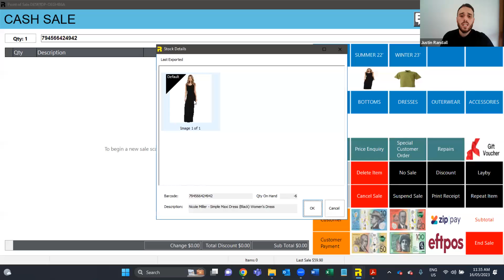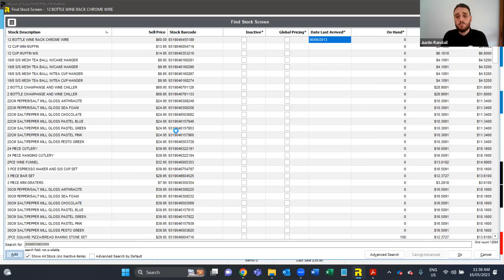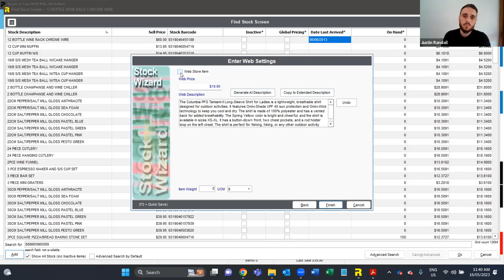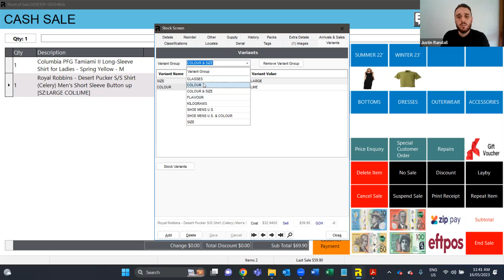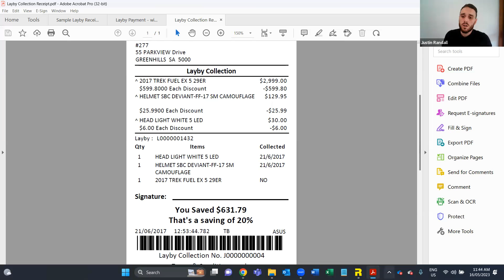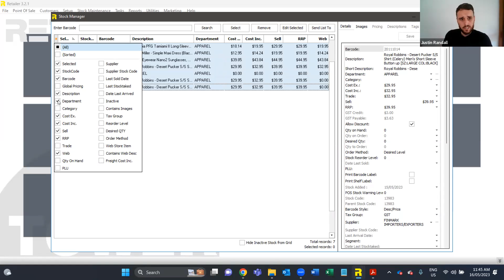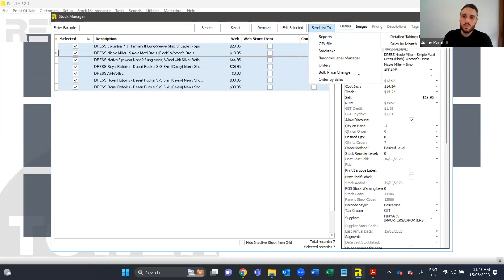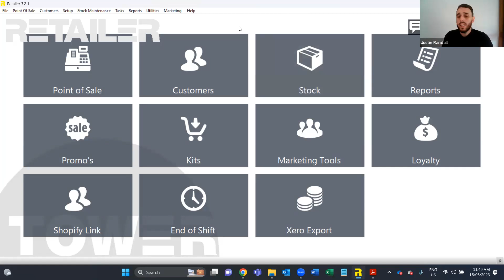Demonstration of POS software for fashion / clothing / apparel shops.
Watch this short demonstration of our POS software for clothing / fashion / apparel shops.

Made for local independent clothing shops, this software is feature rich and designed to help these retailers thrive.

Tracking inventory by variants (colour / size / style), reporting sales by fashion brands, managing alterations, guiding more successful product descriptions, removing image backgrounds, nurturing shopper engagement and revealing business performance data points, this POS software made to serve the needs of clothing and related shops.

Does the software handle products by colour, size and style? Yes.

Can I report on sales by supplier? Yes.

Can I track product performance by brand, which may be different to supplier? Yes. Through tags in our software you have considerable reporting flexibility.

Can I track time and materials for alternations? Yes.

Can I include product care information on receipts? Yes.

Can I use the software to track and manage items we make? Yes.

Does the software let me track customers by occasion? Yes.

Can I do this by text or email? Either, we support both.

Can I look-up historical records for a specific customer? Yes.

Tower Systems is a small business focussed POS software company developing, and supporting POS software for niche specialty retailers.